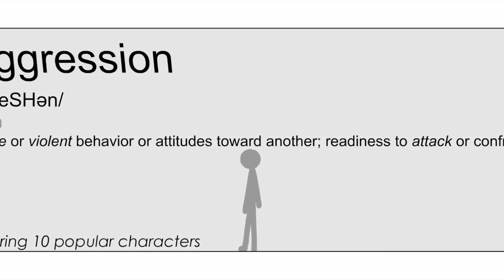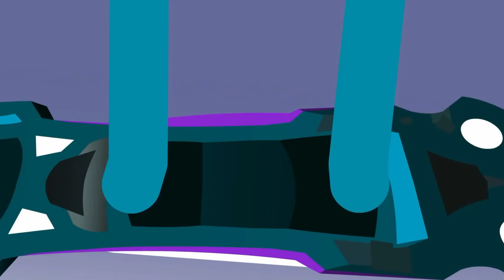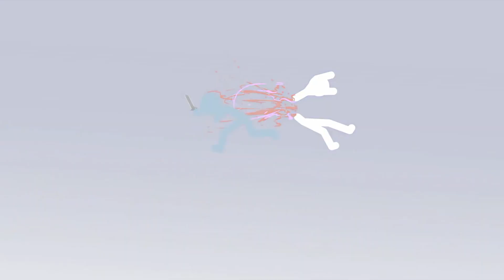Stick Figure Fight Scenes Compilation Part 1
A re-upload of a video from my old channel.